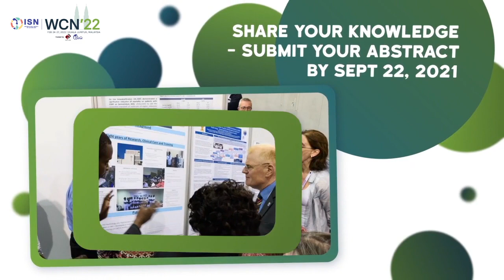WCN'22 - Listen to Masaomi Nangaku, ISN President Elect